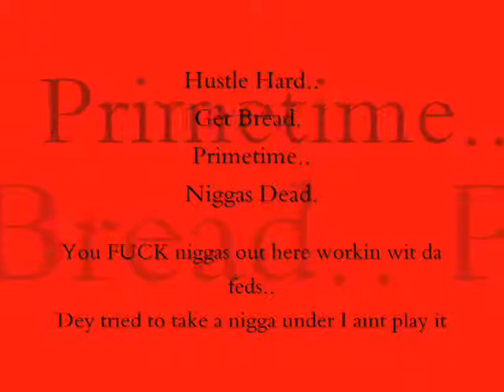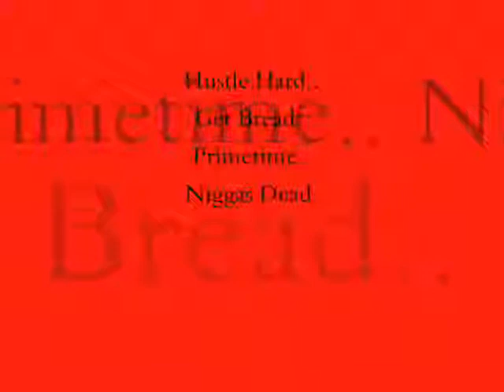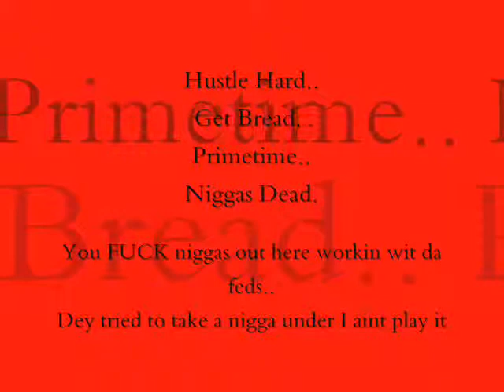prime tyme-Mussalini and Jungle Boy.wmv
it's 2 many real nigga's do tyme behind some fuck ass nigga's that don't know how to catch his on case and do his own tyme. so this 4 y'all .all da real nigga's stand up...